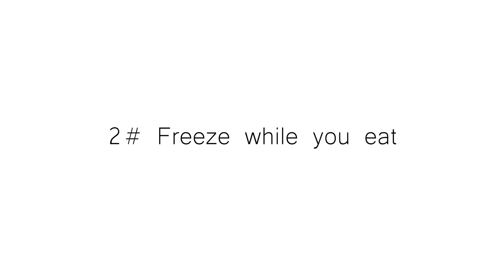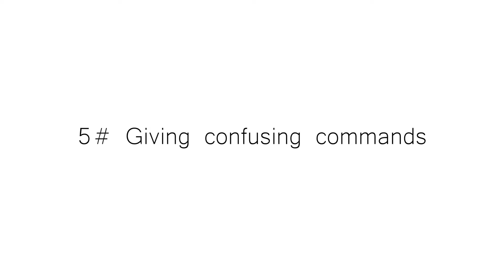Samoyed Trying TikTok Trends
Hello, Björn's fans!

Thank you Leo Fucarev for the video idea! This week our Samoyed got to test challenges found on TikTok and the internet.

Samoyed | Puppy | Dog | Funny | Fluffy